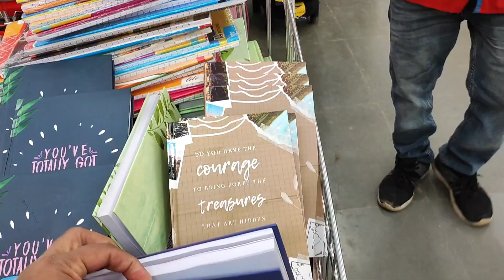ಕ್ರಿಸ್ ಮಸ್ ದಿನದಂದು ತಾನು ಗೆ ಬಡ್ ಜೆಟ್ ಶಾಪಿಂಗ್ ಚಾಲೆಂಜ್ | budget shopping challenge for my daughter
My name is lavanya, this is a kannada vlogging channel, I love cooking travelling and creating daily vlogs.

ನಿಮ್ಮ ಆಶೀರ್ವಾದ ಹೀಗೆ ಇರಲಿ🙏